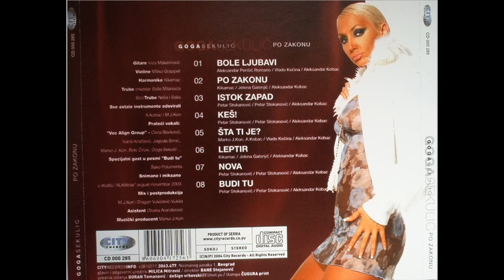Goga Sekulic - Kes - (Audio 2004) HD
Label and copyright: City Records & Goga Sekulic

Lyrics: Pera Stokanović
Arr: Aleksandar Kobac